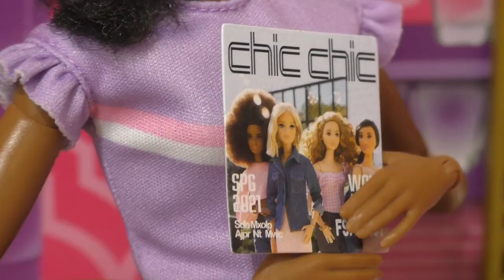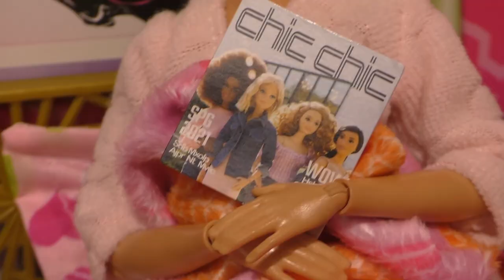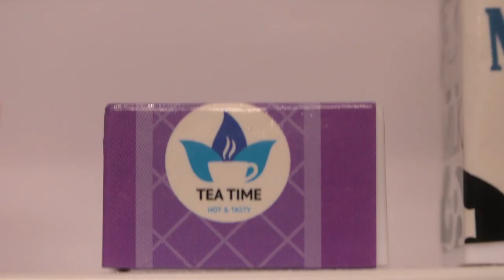Barbie's Breakfast In Bed - Cooking In Barbie's Kitchen.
Barbie doll is recovering from her accident and is still stuck in bed. Luckily, Barbie doll has her best friend, Jazz, to look after her. Jazz is the best. She is kind and caring and will do anything for anyone. Anyway, due to Barbie's bicycle injury, Jazz must wash Barbie's face and help brush her teeth. Next, Jazz must make Barbie's breakfast and then help to feed her. Thanks Jazz...you're the best!!